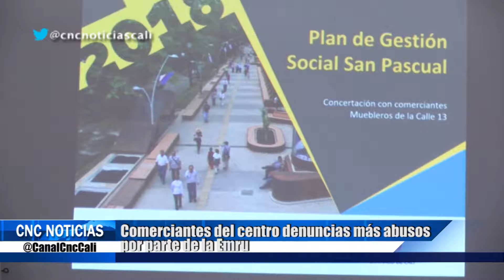Comerciantes del centro denuncias más abusos por parte de la Emru